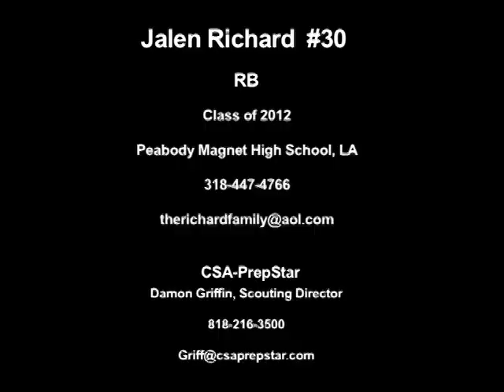CSA-PrepStar Athlete Jalen Richard